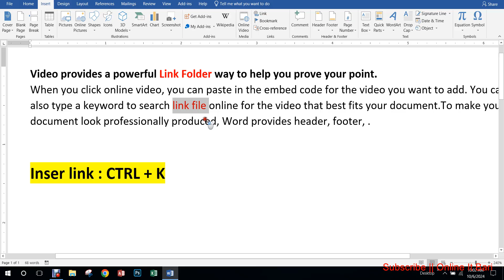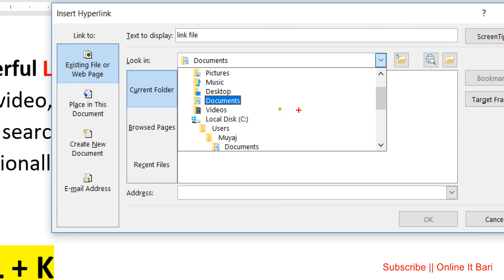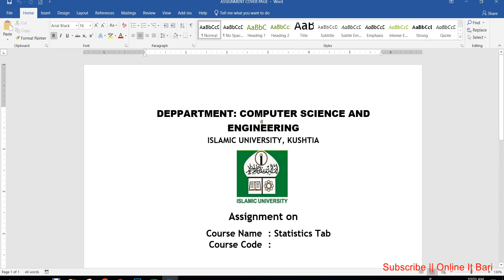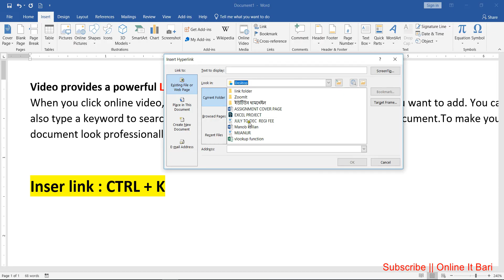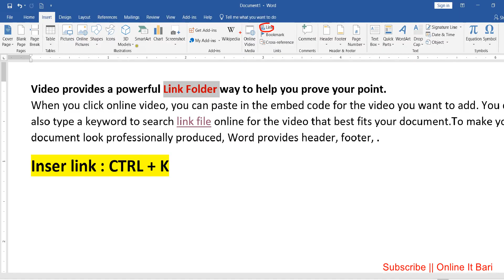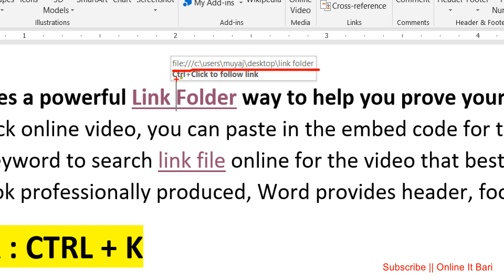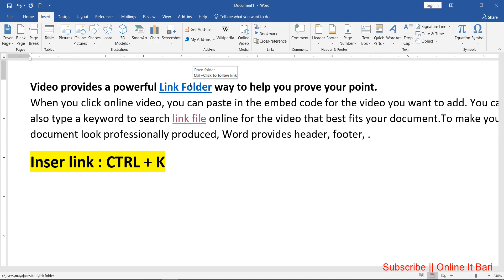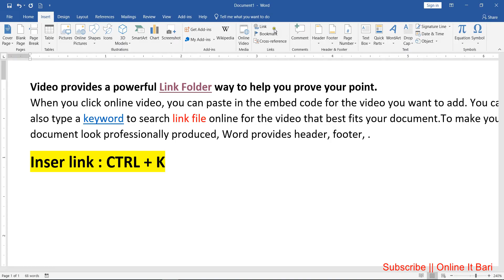How to create hyperlink in Word document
i show you in this video How to create hyperlink in Word document , link file and folder

hyperlink in word document